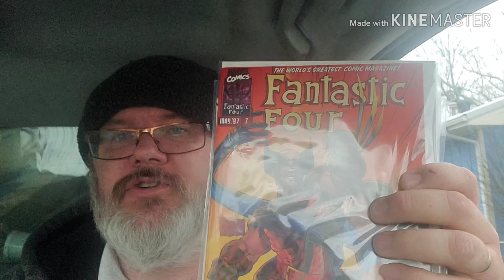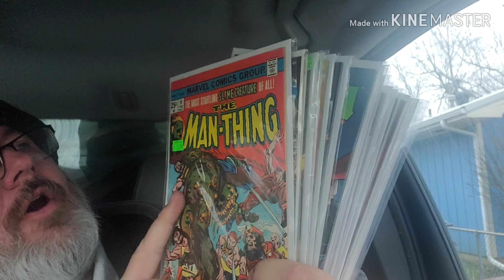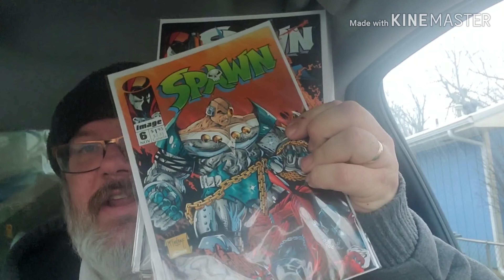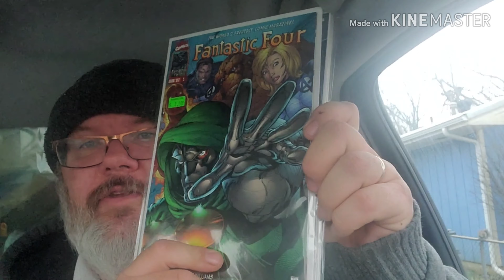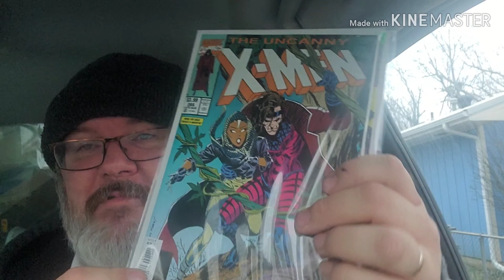Unexpected surprise from an Unboxing of comics blind buy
Unboxing a great comic haul from today! Can't beat the price.  The hustle is still important when everyone is going nuts.  There's a neat surprise here that was totally unexpected!